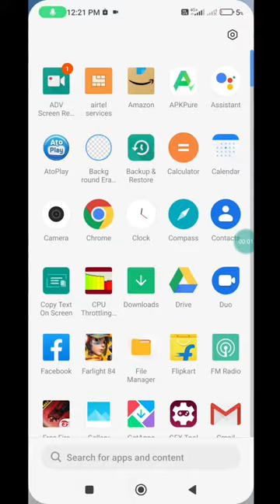Your Device Ram Change SetEdit 🔥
Enable Gaming 3rd Performance | All Games Lag fix | Without root

🔸How to Fix Lag in All Games
🔸Overclock Android
🔸Script Files

🎴 Copyright :- GfxTweaks💛

• Common Features :-

♂️Queries Solved :-
setedit
gaming performance setedit commands
set edit performance gaming
setedit performance
setedit refresh rate
setedit max performance
setedit cpu performance
set edit performance free fire
setedit performance tweaks
setedit gaming performance
setedit max cpu performance
códigos de performance setedit
gaming performance
setedit for poco
setedit for gaming
setedit app theme
setedit poco x3
free fire lag fix
lag fix
setedit
how to fix lag in free fire max
free fire new update lag fix
setedit game lag fix
100 % lag fix
code setedit fix lag
set edit lag fix

🪩Rank Keyboards :-
setedit ram increase
expand ram size using setedit
expand phone ram using setedit
setedit
setedit ram expand
increase mobile ram using setedit
how to increase ram on android
how to increase ram
setedit expand ram
ram
increase ram on android without root
setedit gaming commands
how to increase ram of any android
increase ram on android without pc
how to increase ram on android phone without root
setedit ram pluses
ram expand setedit
gfx tweaks
Gfx Tweaks

Tags-
setedit
setedit android device
setedit_pro vll device
setedit ram increase
voice changer gaming turbo apps
setedit gaming commands
how to root any android device withou pc
improve your fps and device performance
ram expand setedit
setedit ram expand
setedit expand ram
setedit battery saving commands
dpi change android high fps